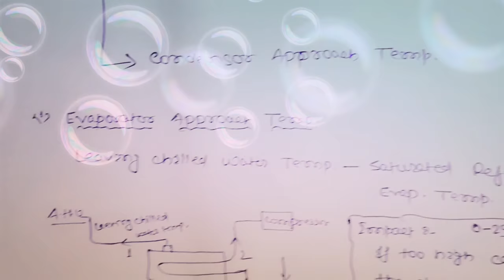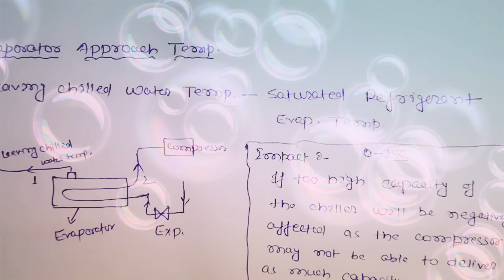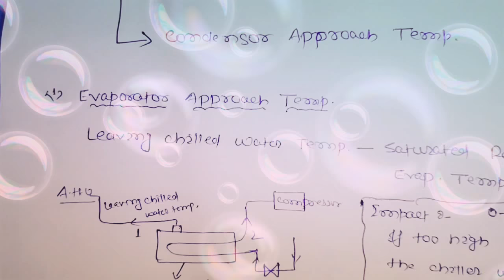What is approach temp?? evapotator approach temp in HVAC condensorapproach temp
In a very simple way I have explained approach temperature. There are 2 approach temp in Hvac.
1.evaporator approach temp
2.Condensor approach temp